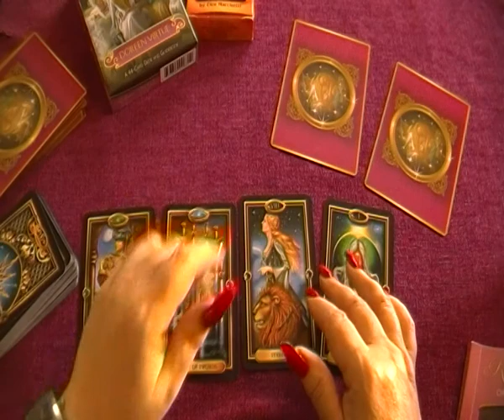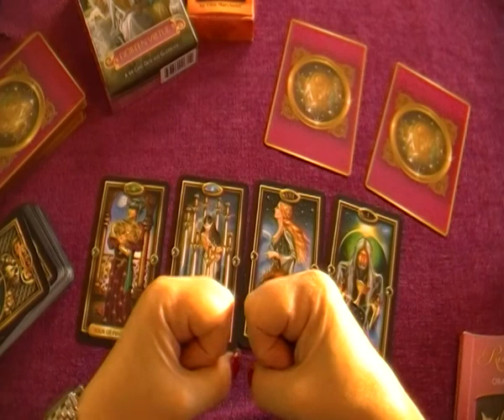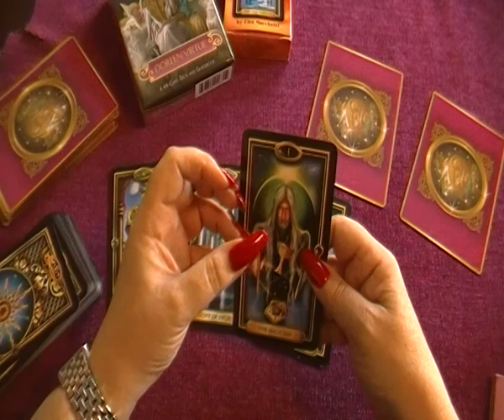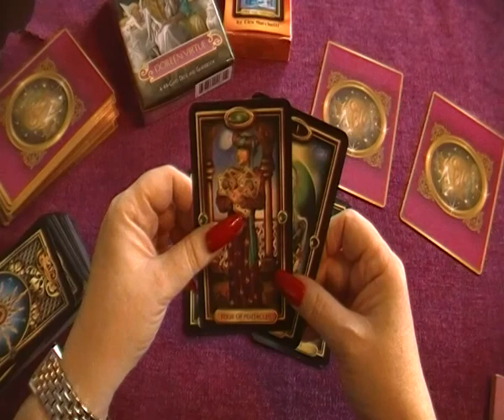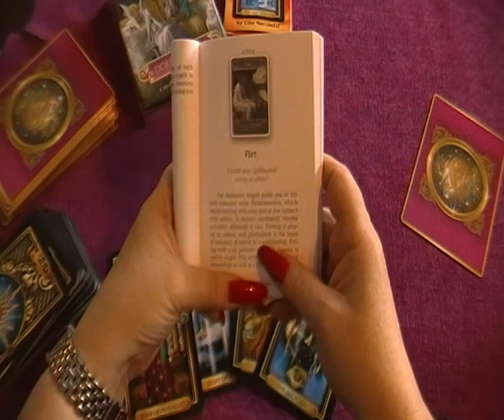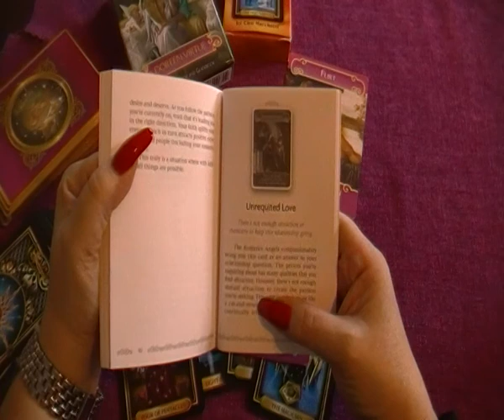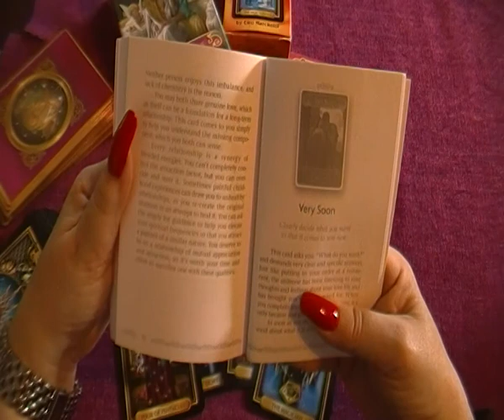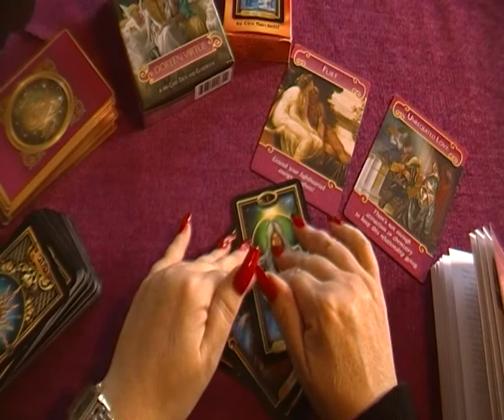CANCER~LOVE~GENERAL~FEB2018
Shortreading looking at general energy and love using the Romance Angel cards.

Thank you for liking, sharing and Google+